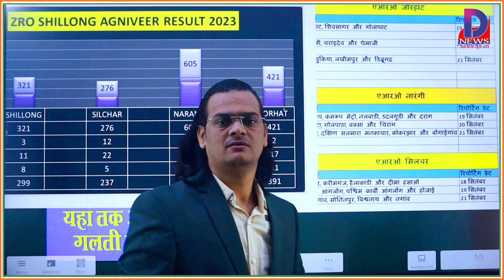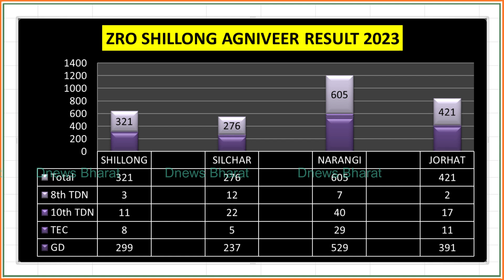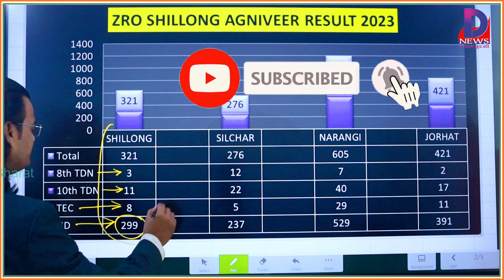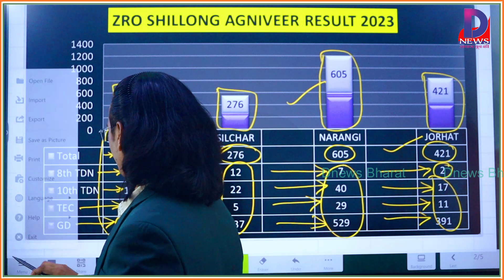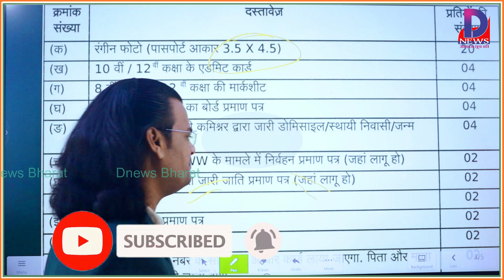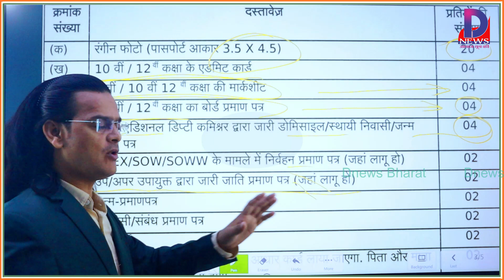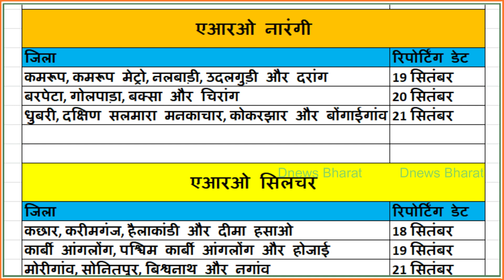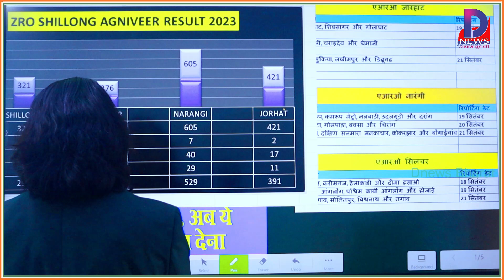आर्मी ने जारी की महत्वपूर्ण जानकारी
agniveer army exam result 2023 date
agniveer final merit list 2023
agniveer result 2023 kaise dekhe
agniveer army ka final result kab aaega
army agniveer result 2023 gd
army final result 2023
agniveer bharti 2023
agniveer army final cut off 2023
agniveer army exam cut off 2023
agniveer army final merit list 2023
army agniveer cut off 2023
agniveer army gd result 2023
agniveer army gd cut off 2023

टेलीग्राम ग्रुप से जुड़ने के लिए लिंक पर क्लिक करें

हमें ट्विटर पर फॉलो करने के लिए नीचे दिए लिंक